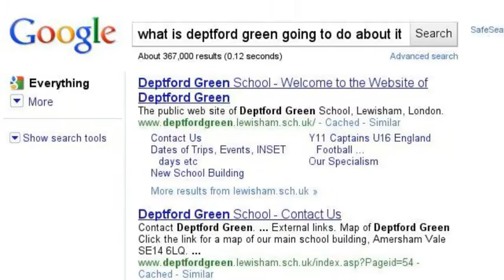What deptford green can do for Global warming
Peter Campling WILL CHANGE GLOBAL WARMING